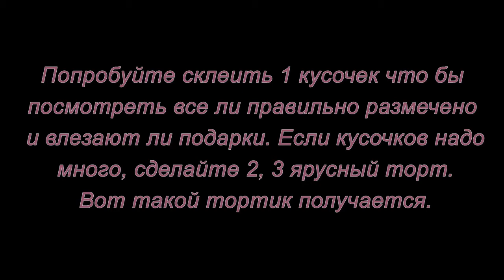Торт с сюрпризом. Мастер-класс.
Такие бумажные тортики часто делают на свадьбу и на день рождение. Шаблоны можно скачать по ссылке